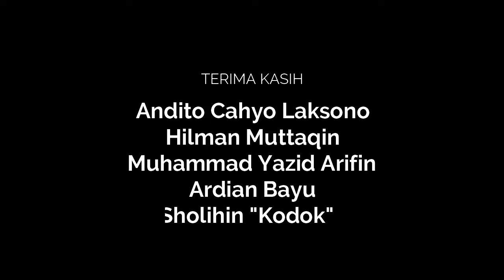Pisau Sebagai Perkakas dan Karya Seni - Part 2 | Ngobrol Pisau #5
Video ini merupakan salah satu dari materi Mengasah dari Pojok Ngasah yang sudah kami rekam dari Facebook Live kami setiap Minggu malam Senin.

Adapun materi Mengasah dari Pojok Ngasah terdiri dari:
1. Media Asah
2. Bevel
3. Gerakan Mengasah
4. Mengasah
5. Tahapan Mengasah
6. Merawat Bilah